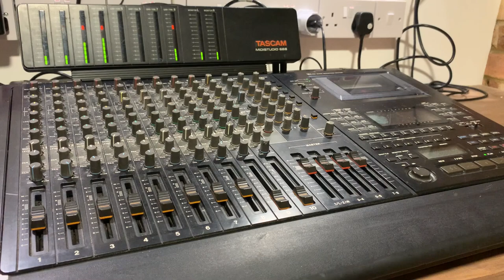Psychedelic Song recorded on a Tascam 688 Portastudio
I just got this Tascam 688 back from servicing and am pretty stoked to have it working!
Check out my Facebook group if you're interested in multitrack cassette recording

The song is called 'As Before The Ending' which I'm planning to put on my next album, and the lyrics are..

Wipe away the dust from the wilderness
Keep dreaming on before times erodes
A day in your life to shine on
Beware the ceramic dolls who come bearing gifts

Deep breath keep going one two three four
So want to keep going deep breath never knowing
Far gone so tired and diggin it once
And want to sleep but keep going on
In your life as before the ending